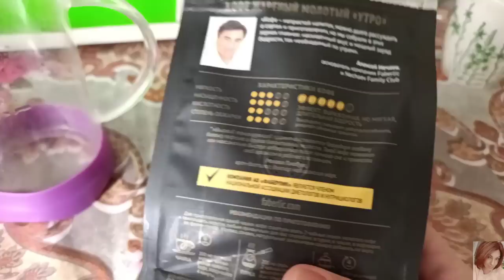❤️ FABERLIC ТЕСТИРУЮ НОВИНКИ 7 КАТАЛОГА! КОФЕ, КРЕМ iSul, КРАСИМ ВОЛОСЫ, МАКИЯЖ НОВИНКАМИ КОСМЕТИКИ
ВСЕМ ПРИВЕТ!!!
В этом видео вместе с вами протестируем новинки 7 каталога FABERLIC и покрасили волосы. Серия дом фаберлик, faberlic baby, кофе фаберлик,живица, увлажняющая помада-блеск для губ  Rossetto brilliante, запечённый бронзер La perla,новый гель для душа Bon Journey Japan,тушь для ресниц push ap,семена чиа, правильная соль фаберлик,питание Nechaev,серия Acqua di Portofino и многое другое!